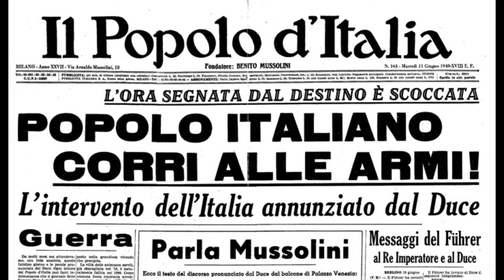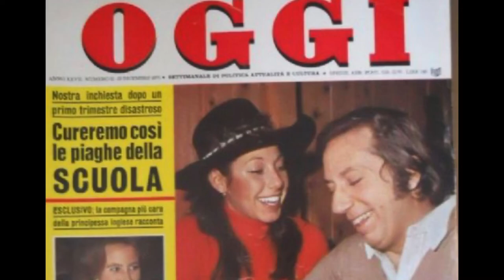Mike Bongiorno - from prison camp to Italian tv star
Mike Bongiorno’s life story sums up recent Italian history - migration, war, prison, economic boom, television, Silvio Berlusconi and even the stealing of the body. Find out more.